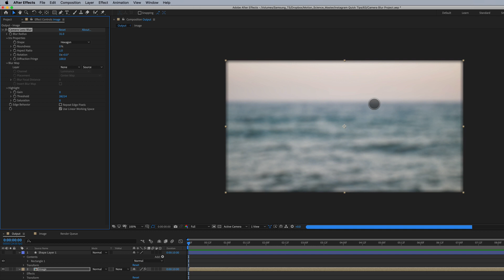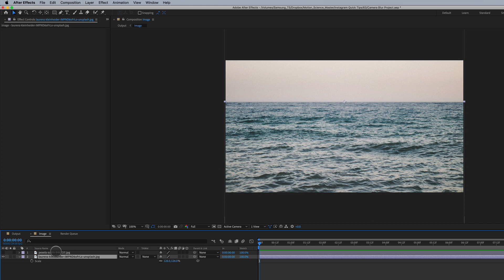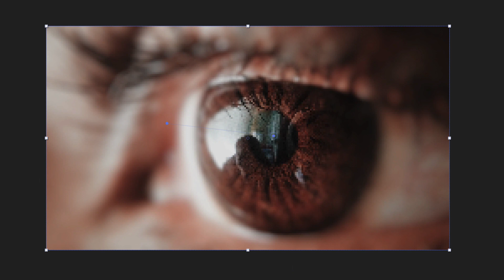Customize the Camera Lens Blur Effect in After Effects with Shape Layers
It's easy to customize the camera lens blur effect in After Effects using shape layers and a gradient fill. This process is a better than using gradient effects inside of After Effects and it's easier to see what you are doing.